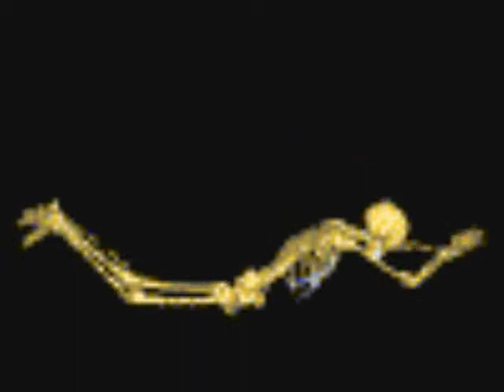Scape Grason Band - "Monster Baby "